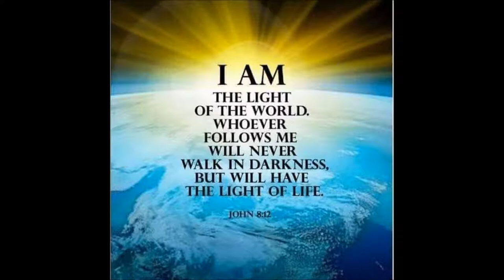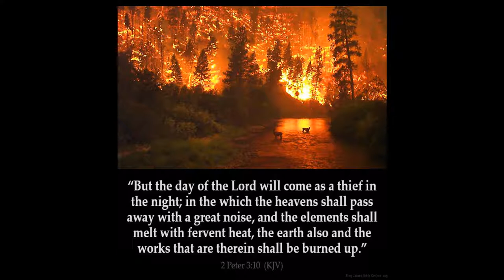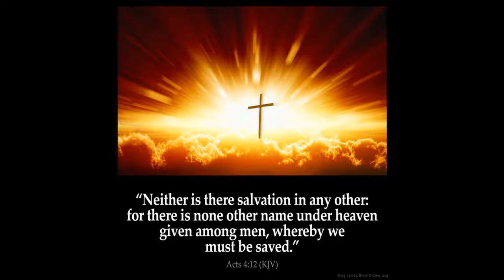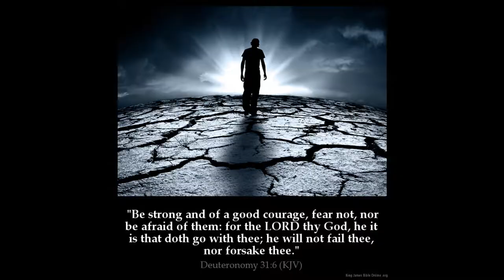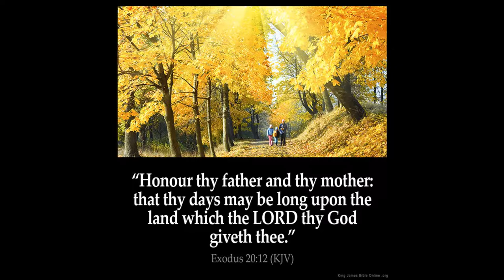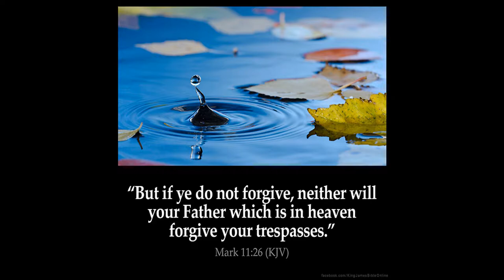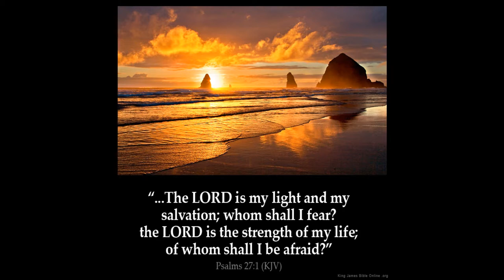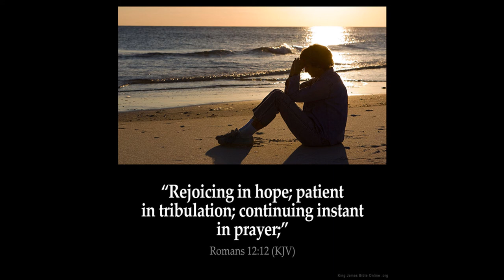Matthew 1 Joseph and the angel dream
Matthew  Chapter 1  1 The book of the generation of Jesus Christ, the son of David, the son of Abraham.

2 Abraham begat Isaac; and Isaac begat Jacob; and Jacob begat Judas and his brethren;

3 And Judas begat Phares and Zara of Thamar; and Phares begat Esrom; and Esrom begat Aram;

4 And Aram begat Aminadab; and Aminadab begat Naasson; and Naasson begat Salmon;

5 And Salmon begat Booz of Rachab; and Booz begat Obed of Ruth; and Obed begat Jesse;

6 And Jesse begat David the king; and David the king begat Solomon of her that had been the wife of Urias;

7 And Solomon begat Roboam; and Roboam begat Abia; and Abia begat Asa;

8 And Asa begat Josaphat; and Josaphat begat Joram; and Joram begat Ozias;

9 And Ozias begat Joatham; and Joatham begat Achaz; and Achaz begat Ezekias;

10 And Ezekias begat Manasses; and Manasses begat Amon; and Amon begat Josias;

11 And Josias begat Jechonias and his brethren, about the time they were carried away to Babylon:

12 And after they were brought to Babylon, Jechonias begat Salathiel; and Salathiel begat Zorobabel;

13 And Zorobabel begat Abiud; and Abiud begat Eliakim; and Eliakim begat Azor;

14 And Azor begat Sadoc; and Sadoc begat Achim; and Achim begat Eliud;

15 And Eliud begat Eleazar; and Eleazar begat Matthan; and Matthan begat Jacob;

16 And Jacob begat Joseph the husband of Mary, of whom was born Jesus, who is called Christ.

17 So all the generations from Abraham to David are fourteen generations; and from David until the carrying away into Babylon are fourteen generations; and from the carrying away into Babylon unto Christ are fourteen generations.

18 Now the birth of Jesus Christ was on this wise: When as his mother Mary was espoused to Joseph, before they came together, she was found with child of the Holy Ghost.

19 Then Joseph her husband, being a just man, and not willing to make her a publick example, was minded to put her away privily.

20 But while he thought on these things, behold, the angel of the Lord appeared unto him in a dream, saying, Joseph, thou son of David, fear not to take unto thee Mary thy wife: for that which is conceived in her is of the Holy Ghost.

21 And she shall bring forth a son, and thou shalt call his name JESUS: for he shall save his people from their sins.

22 Now all this was done, that it might be fulfilled which was spoken of the Lord by the prophet, saying,

23 Behold, a virgin shall be with child, and shall bring forth a son, and they shall call his name Emmanuel, which being interpreted is, God with us.

24 Then Joseph being raised from sleep did as the angel of the Lord had bidden him, and took unto him his wife:

25 And knew her not till she had brought forth her firstborn son: and he called his name JESUS.